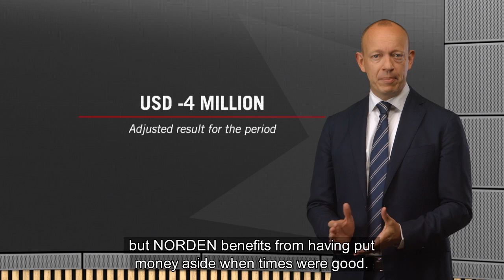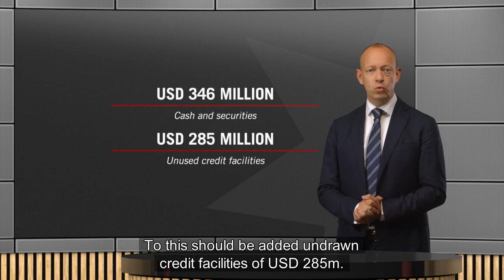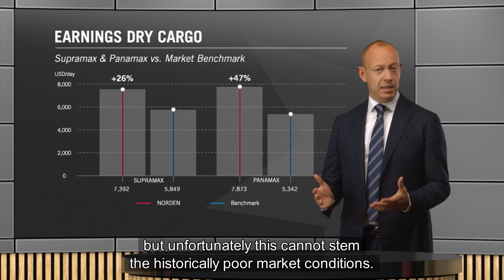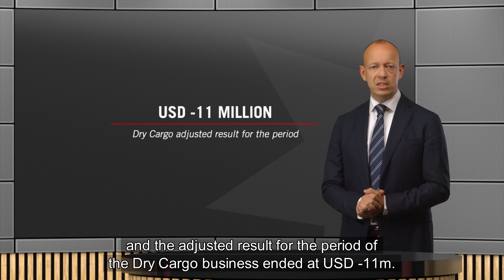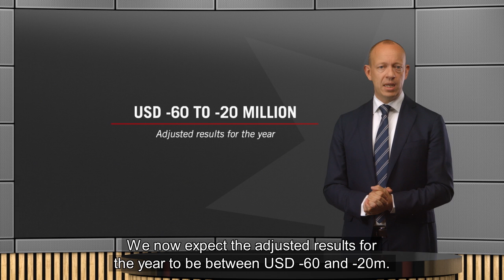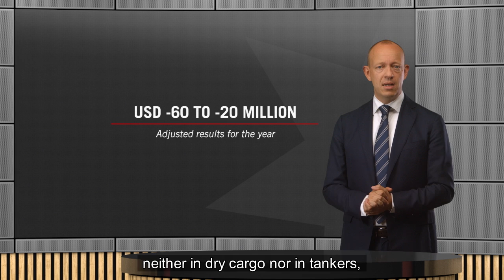NORDEN's financial results second quarter of 2016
NORDEN presents its financial results for the second quarter (Q2)  and first half-year of 2016. Presented by CEO Jan Rindbo.